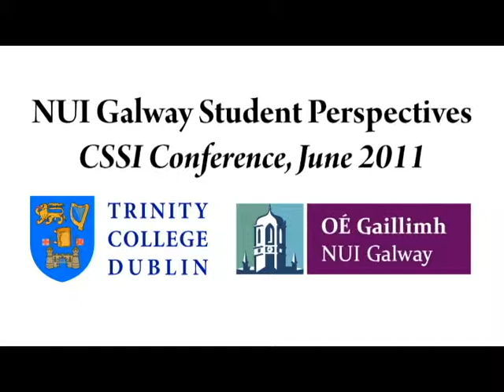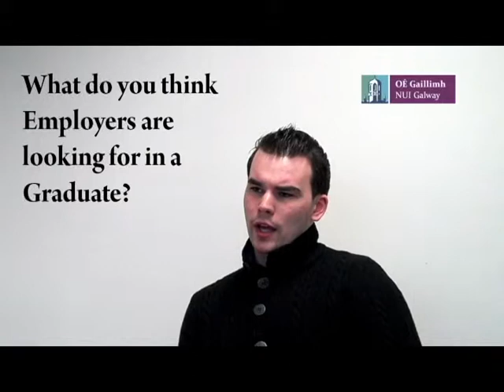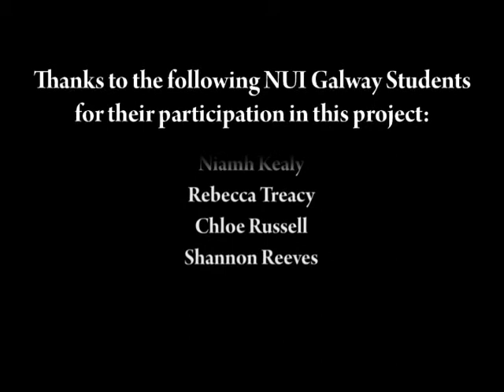Employability - student attitudes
What are students views on Employability and the Labour Market.
Originally recorded for the CSSI Conference 2011